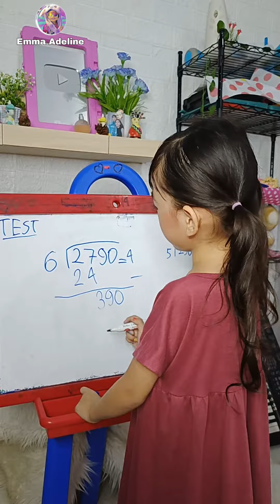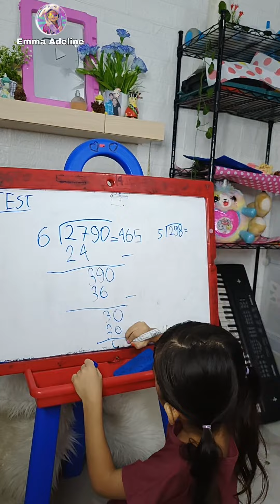Miss Emma Guru Cilik 5 Tahun Ajarin Pembagian Bersusun 4 SD